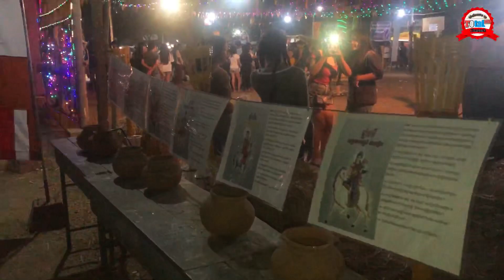ឆ្នាំថ្មីនៅវត្តកំពង់ព្រះ / New Year 2024 Kampong Preah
ចូលឆ្នាំថ្មីនៅវត្តកំពង់ព្រះ យប់ថ្ងៃទី២ មានមនុស្សទៅលែងច្រើនណាស់ ។

Khmer new year 2024 in Kampong Preah Pagoda . Many people go there..

Thanks